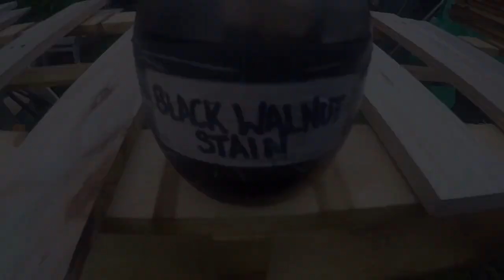Pallet Hamper - 2018 Pallet Upcycle Challenge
Constructed, Filmed & Edited By Langston Williams lll

This is my entry into the 2018 Pallet Upcycle Challenge
Stay Constructive!